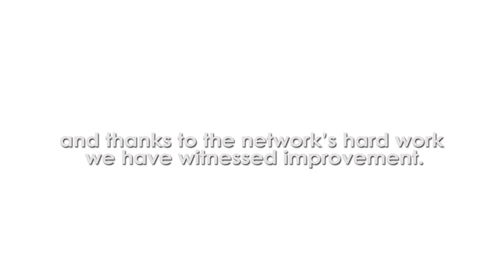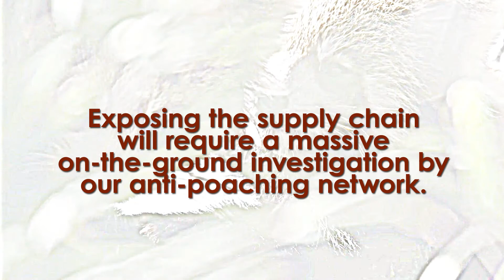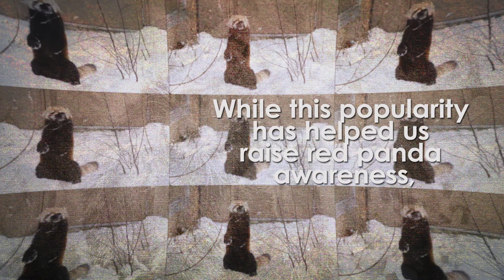No Panda Pets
Campaign video for NoPandaPets by Lucia Martinez.